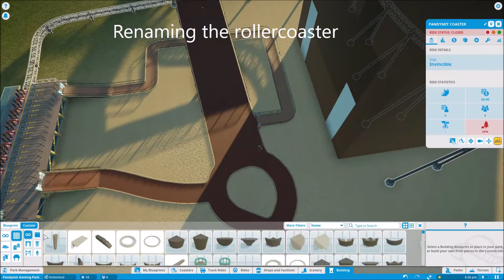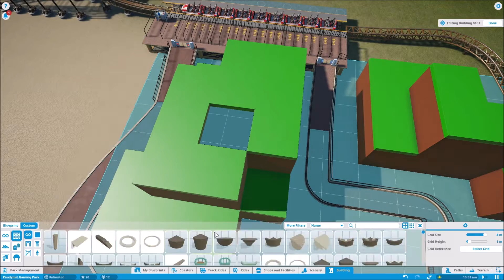Making a queue! | Planet Coaster Building #2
I already made a rollercoaster but people couldn't access it. That's why I am making a queue! I hope everyone enjoys!